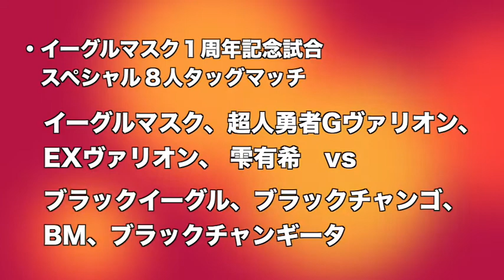JUST TAP OUT１周年記念 7.20 新木場1stRING大会スペシャル TAKAみちのく選手、KANON選手、稲葉ともか選手の登場！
本日は約半年ぶりとなります JUST TAP OUT のTAKAみちのく選手、KANON選手、稲葉ともか選手にお越しいただきました。 今回は7月20日（月）に行われる「JUST TAP OUT１周年記念大会」への想いや意気込み、コロナ禍で試合ができなかったときの過ごし方、無観客試合で感じたことなどたくさんのお話を伺いました。中でも、今大会メインイベントの試合が組まれた稲葉ともか選手は気合い十分！そして、この１年間の成長を見せたいと意気込みを見せるKANON選手。若き選手たちの成長ドラマを是非ご覧いただけたらと思います。
ちなみに、今大会のチケットは全席完売御礼となります。
「JUST TAP OUT１周年記念大会」、素晴らしい大会になることを願っております！！
TAKAみちのく選手、KANON選手、稲葉ともか選手、ありがとうございました！！

※ 感染予防対策といたしまして
手指消毒を行いマウスシールドを着用していただいております。
MC春野はマウスシールドを着用し画面の外から音声のみの参加となります。

◾️JUST TAP OUT１周年記念大会『祝』
日時  2020年７月20日（月）
会場  新木場 1stRING
開場  18：30　開始  19：00

【対戦カード】
　稲葉ともかデビュー１周年記念試合  スペシャルシングルマッチ
　稲葉ともか  vs  舞華

　TAKAみちのく  vs  頓所  隼

・イーグルマスク１周年記念試合  スペシャル8人タッグマッチ
　イーグルマスク、超人勇者Gヴァリオン、EXヴァリオン、 雫有希　vs
　ブラックイーグル、ブラックチャンゴ、BM、ブラックチャンギータ

・新デビュー１周年記念試合  スペシャルタッグマッチ
　田村ハヤト、 新  vs  関本大介、佐藤孝亮

・KANONデビュー１周年記念試合  スペシャルシングルマッチ
　KANON  vs  武蔵龍也

【チケット】
全席完売御礼！！

【今後の大会予定】
8.14 新木場大会
JTOトーナメント優勝戦
発売中！！

9.2 後楽園ホール『夢』
近日F.C.先行発売！！

LINE@ID　@pw-jto